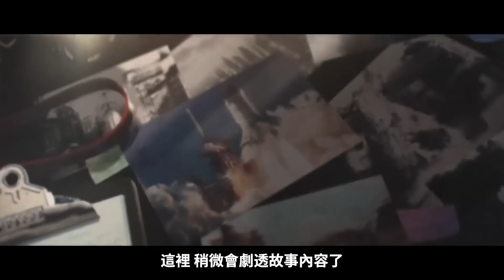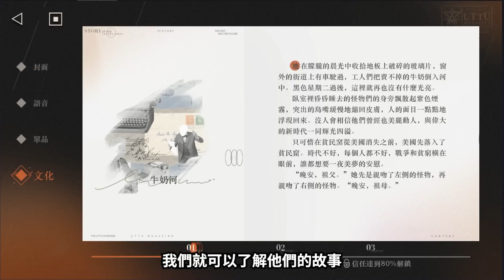【重返未來：1999】被遊戲耽誤的電影級作品！劇情屬性點滿的年度二次元大作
年度二次元大作【重返未來：1999】10月26日上線！
暴雨將至，我們一起見證時代

《重返未來：1999》 絕對是今年度最能期待的大作！
實際遊玩了發現 遊戲美術品質真的很高！
劇情點數更是拉好拉滿
除了玩遊戲以外，還順便上了一堂歷史課！
遊戲採用全英文配音
不同地區的角色，更會有不同的配音啊！
玩法是策略型的卡牌戰鬥
難度不會太高很適合我這種手遊玩家
遊戲將在【10月26日】上市，有興趣的朋友們趕快去預約吧！

現在預約即送限定5星神秘學家【瑪蒂爾達】
還有豐富精美周邊
iPhone 15 Pro、Marshall Acton II 等豐富實體好禮
記得趕快關注官方粉絲專頁留意第一手消息！